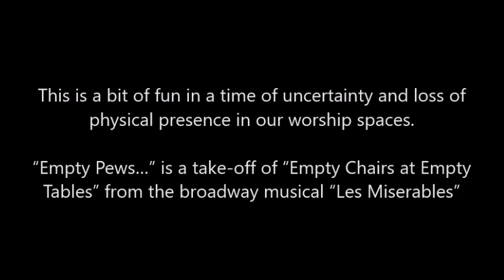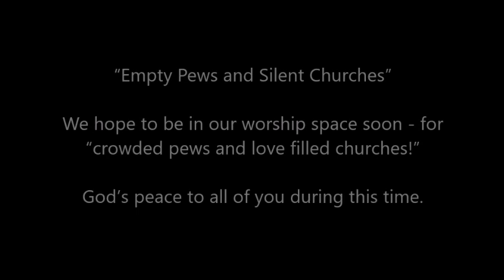“Empty Pews and Silent Churches”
This is a bit of fun in a time of uncertainty and loss of
physical presence in our worship spaces.

“Empty Pews…” is a take-off of “Empty Chairs at Empty
Tables” from the broadway musical “Les Miserables”

We hope to be in our worship space soon - for
“crowded pews and love filled churches!”

God’s peace to all of you during this time.

CREDITS:
Brent Halverson’s idea/voice
Greg Hoffman’s words
Ingrid Pierson’s accompaniment
Brant Anderson’s Camera/Production/Editing work